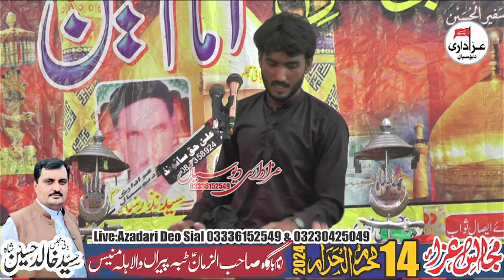Zakir3| 14 Muharram Hallah Manes Pattoki 2024